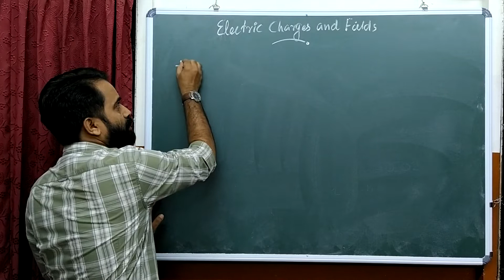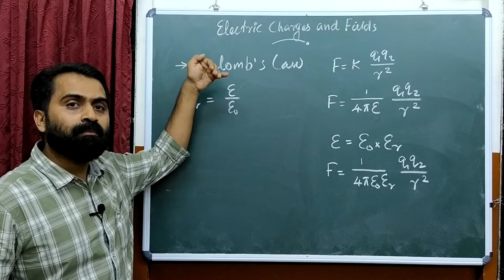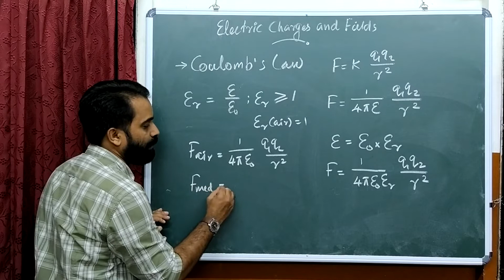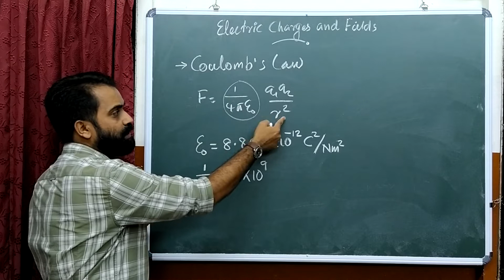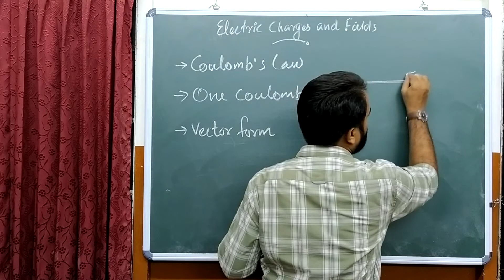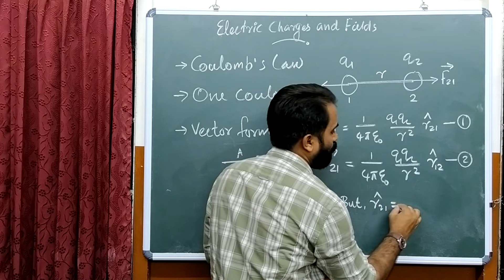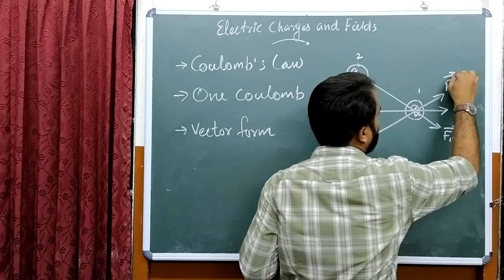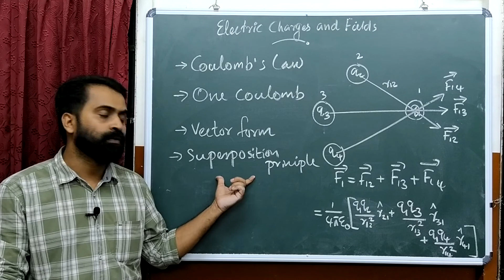ELECTRIC CHARGES AND FIELDS-PART 2 | +2 Physics Chapter 1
Topics Covered
➤ Coulomb's Law
➤  Definition of One Coulomb
➤ The vector form of Coulomb's Law
➤ Superposition principal of electrostatic force

Prepared by Mohammed Salah K P for HSS Reporter